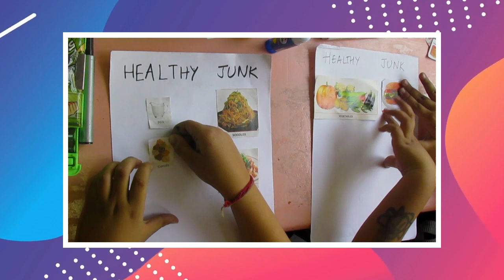Junk Food VS Healthy Food | Aadharshila Vidyapeeth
"Life is not merely being alive, but being well."👍👍👍
For our growth and improvement, a healthy body with a healthy mind is necessary. Every year, 7th April is celebrated as World Health Day. So, AADHARSHILIANS stepped forward to raise awareness about the overall health⛹️‍♀️⛹️‍♂️🧘‍♀️🧘‍♂️ and well-being and celebrated this day in the school 🏫. In continuation of the various activities, the inquisitive students of Class III were sensitized to remain healthy by performing an exhilarating activity on April 8,2022. The students were galvanized and stimulated for eating nutritious food, fruits🍎🍐🍇🫐🥭 and vegetables🥦🥬🥕🥒. They brought cut-outs of healthy🥗🥛🌮 and junk food 🍕🍔🍟and pasted them on an A-4 size sheet. The students were beaming with joy😀 and all their endeavours spoke volume of their perseverance.
The activity embarked a beautiful message to the students to be healthy citizens👱‍♂️👩‍🦳 to contribute in making India a healthy and prosperous country. 🌼🌼🌼